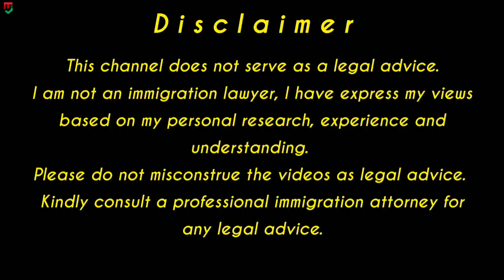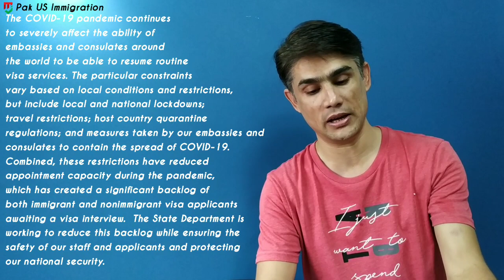US Immigration Urdu || Visa Services & Operating Status - Updates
Welcome to Pak US Immigration channel,

In today's video I will explain the latest US Immigration news covering USCIS, including green cards/ permanent residency, Family sponsorship, Investor visa and citizenship.

Immigration Budget 2022
new American act
national office of new American

PakUsImmigration
Pak US Immigration
Visa Bulletin
US visa interview
US visa interview in Pakistan
US visa update 2021
US visa for Pakistani
US visa interview questions and answers
US visa 2021
US visa update 2020
US visa from Pakistan
US Family Immigration latest news
Us Family
US Family Immigration
US Family Visa interview questions
Us Family Visa latest news
US Family Visa 2021
US immigration latest news
US immigration news
US Immigration visa interview Pakistan
Us immigration latest news today in Urdu
US immigration visa interview
US immigration 2021
US immigration
US immigration tv
Immigration Reform Bill
Immigration Reform Bill 2021
Immigration Act 2021
family Categories
FAMILY IMMIGRATION VISA PROCESS FOR PAKISTAN
US Immigration
IMMIGRATION
CSPA
USCIS
NVC
F1 visa
F2A visa
F2B visa
F3 visa
F4 visa
IR-1
CR-1
IR-2
IR-5
PP10014
PP10052
immigration news
immigration news update
US employment visa
work visa
family based visa ban
family visa ban
visa ban
US consulate reopen in Pakistan
US Embassy Islamabad
us embassy Pakistan
administrative processing
documentarily qualified
DQ
NVC
USCIS
National Visa Service
President Joe Biden's Immigration Reform Bill
citizenship bill
citizenship act
pathway to citizenship
Biden removed visa ban
us immigration Pakistan
Pakistan to USA
family immigration
family Categories
us embassy reopen in Islamabad
us Embassy start working
immigrant visa becomes priority
immigrant visa prioritized
backlogs at US Embassy
visa processing
consular processing
Pak US Immigration
PakUSImmigration
Pak USA Immigration
us immigration in india
us immigration for parents
us immigration for indian
us immigration for siblings
us immigration for spouse
us immigration from india
us immigration from pakistan
us immigration after marriage